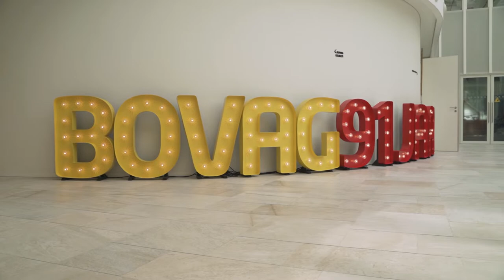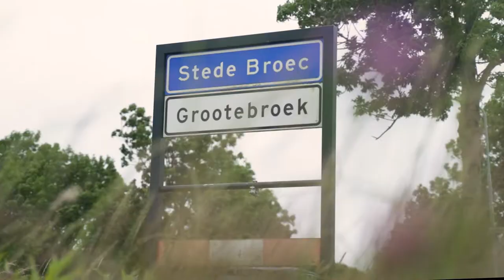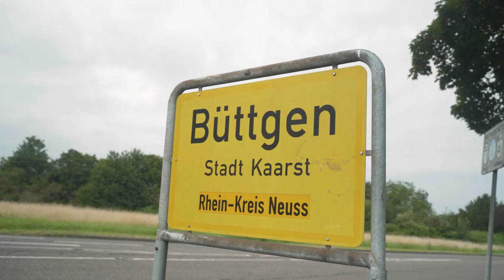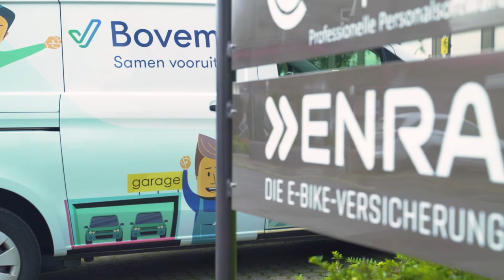Compilatie Route Bovemij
𝗥𝗼𝘂𝘁𝗲 𝗕𝗼𝘃𝗲𝗺𝗶𝗷 🚌

Weet je nog dat we voor 𝗥𝗼𝘂𝘁𝗲 𝗕𝗼𝘃𝗲𝗺𝗶𝗷 op pad gingen langs alle Bovemij-locaties? We startten in 𝗡𝗶𝗷𝗺𝗲𝗴𝗲𝗻, vervolgden onze reis naar 𝗕𝘂𝗻𝗻𝗶𝗸, 𝗔𝗺𝘀𝘁𝗲𝗿𝗱𝗮𝗺, 𝗚𝗿𝗼𝗼𝘁𝗲𝗯𝗿𝗼𝗲𝗸 en 𝗔𝘀𝘀𝗲𝗻, en maakten alweer een half jaar geleden onze laatste stop in 𝗞𝗮𝗮𝗿𝘀𝘁 (Duitsland).

Op iedere locatie ontmoette we een 𝗕𝗼𝘃𝗲𝗺𝗶𝗷𝗮𝗮𝗻 die ons vertelde wat we op die locatie doen en hoe dat bijdraagt aan de missie van 𝘽𝙤𝙫𝙚𝙢𝙞𝙟.
Deze video is een compilatie van een aantal highlights van de route.

𝘞𝘪𝘭 𝘫𝘪𝘫 𝘢𝘭𝘭𝘦 𝘢𝘧𝘭𝘦𝘷𝘦𝘳𝘪𝘯𝘨𝘦𝘯 𝘷𝘢𝘯 𝗥𝗼𝘂𝘁𝗲 𝗕𝗼𝘃𝗲𝗺𝗶𝗷 𝘯𝘰𝘨 𝘦𝘦𝘯 𝘬𝘦𝘦𝘳 𝘻𝘪𝘦𝘯? 𝘎𝘢 𝘥𝘢𝘯 𝘴𝘯𝘦𝘭 𝘯𝘢𝘢𝘳 𝘰𝘯𝘴 𝘺𝘰𝘶𝘵𝘶𝘣𝘦 𝘬𝘢𝘯𝘢𝘢𝘭! 𝘋𝘢𝘵 𝘬𝘢𝘯 𝘷𝘪𝘢 𝘥𝘦 𝘷𝘰𝘭𝘨𝘦𝘯𝘥𝘦 𝘭𝘪𝘯𝘬